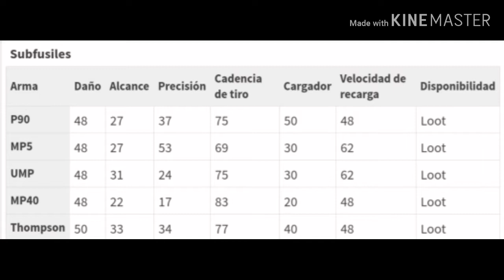¡Nueva arma thompson! Informacion y caracteristicas || Free fire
- Thompson Free fire
- Nueva arma free fire
- M1014 FREE FIRE
- MP40 FREE FIRE
- UMP FREE FIRE
- NUEVO LUCK ROYALE FREE FIRE
- PROXIMA TIENDA MISTERIOSA FREE FIRE
- FREE FIRE 2020
- FREE FIRE ANIVERSARIO 2020
- FREE FIRE THOMPSON VS MP40
- FREE FIRE TRUCOS Y CONSEJOS
- ¿QUE ES FREE FIRE?
- FREE FIRE PROXIMA LUCK ROYALE DE ORO
-FREE FIRE PROXIMA LUCK ROYALE DE ARMAS
- FREE FIRE PROXIMA LUCK ROYALE DE DIAMANTE
- FREE FIRE HACK
-FREE FIRE ANTIHACK
- COMO TENER DIAMANTES GRATIS FREE FIRE
- FREE FIRE.EXE
- FREE FIRE PROXIMA PASE DE BATALLA
- FREE FIRE COMO LEVANTAR MIRA
- FREE FIRE COMO LEVANTAR MIRA CON M1014
- FREE FIRE COMO LEVANTAR MIRA CON MP40
- FREE FIRE TRUCOS CON MP40
- FREE FIRE TRUCOS CON M1014
- FREE FIRE TIENDA HACKER
- FREE FIRE CALENDARIO SEMANAL
- FREE FIRE PROXIMA GRANADA
- FREE FIRE COMO PONER MA PARED GLOO RAPIDO